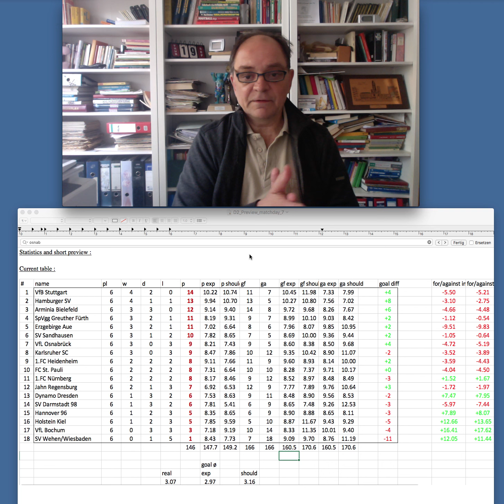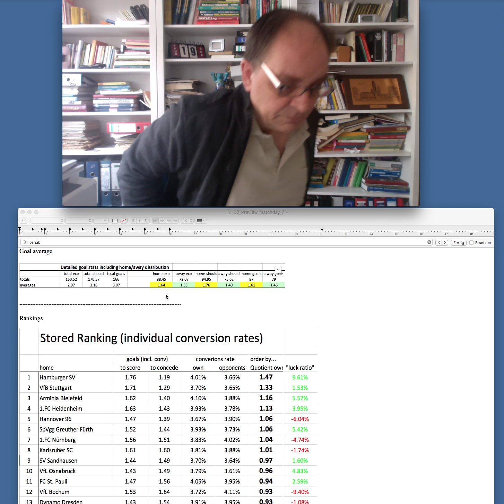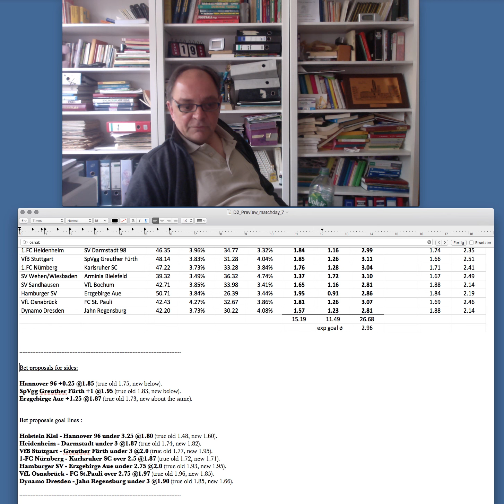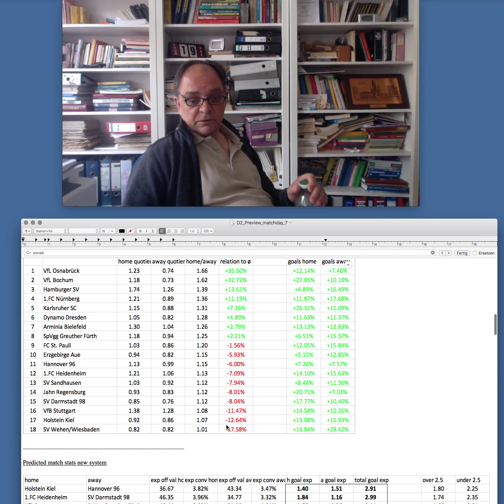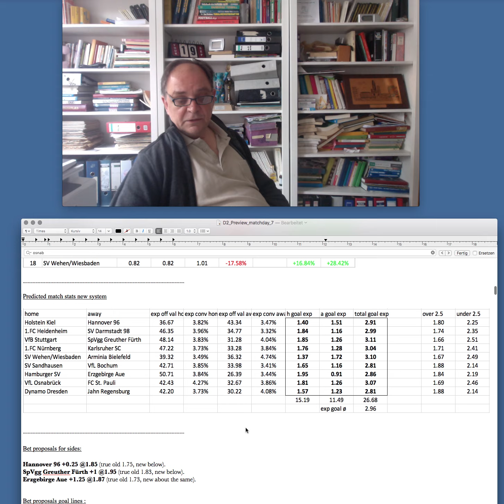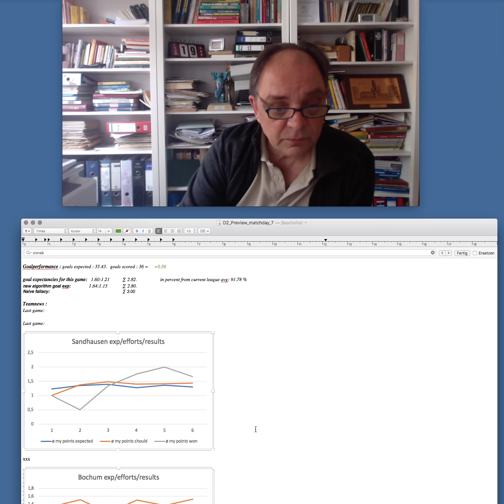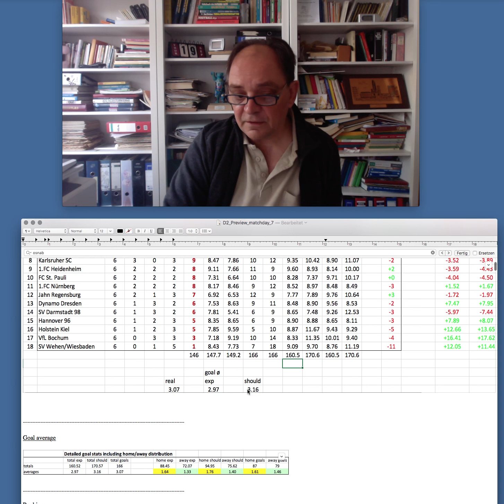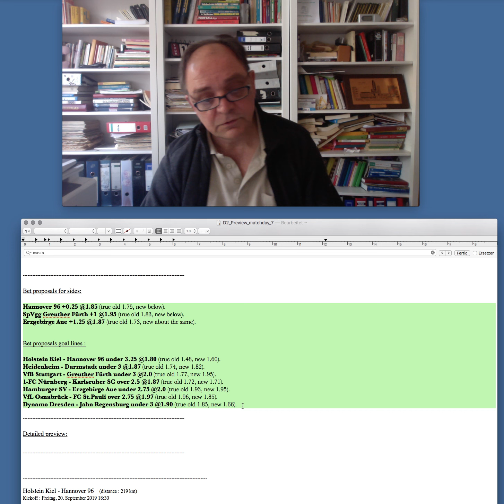Vorschau 2 Bundesliga 7 Spieltag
Nur zweite Liga, nur auf Deutsch. Die üblichen Tipps, aber auch eine Menge Interessantes drumherum, über die Liga, den Fußball allgemein sowie statistischer Art.